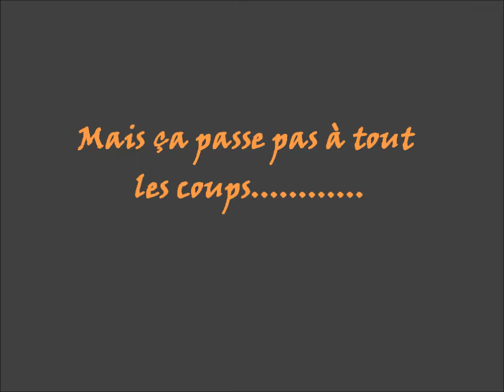Island sk8 Tour Episode 1 St Pierre Oct 2012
Adam et Rub , 2 Marmay de St Leu en Trip au Bowl de St Pierre , Ile de la Réunion